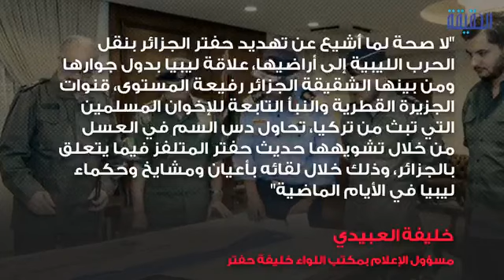تحالف الشر الجزيرة القطرية والإخوانجية يشعلان نيران الفتنة بين ليبيا والجزائر